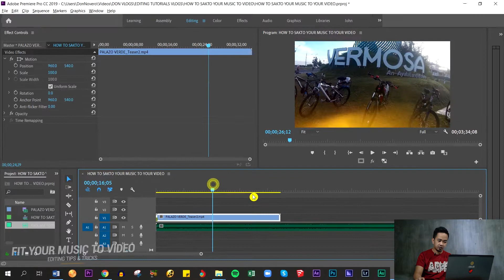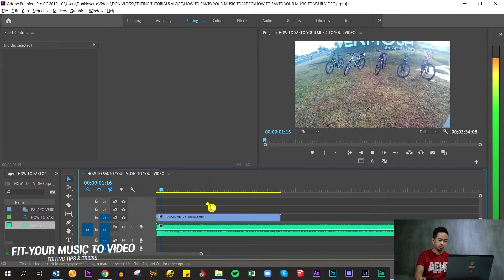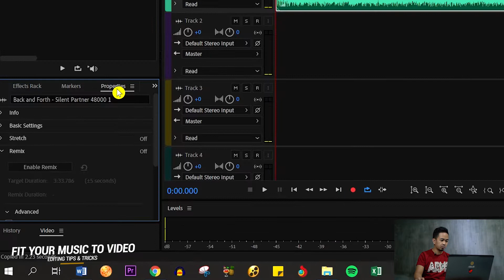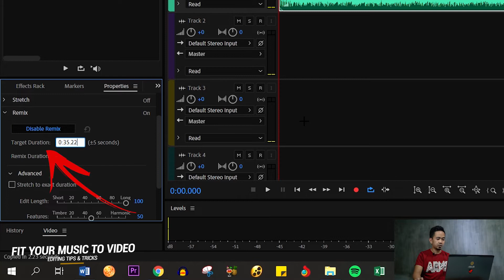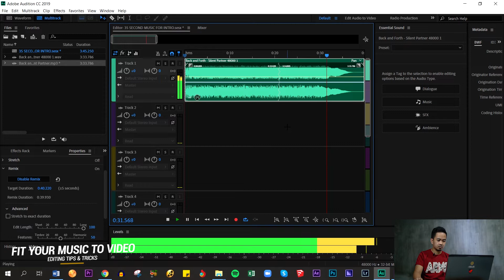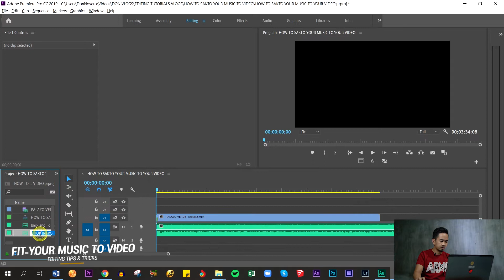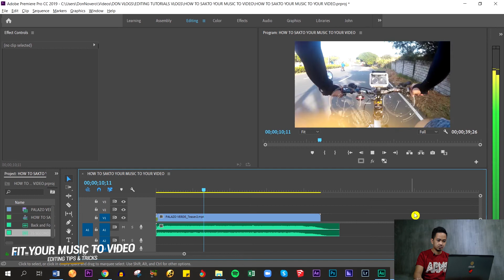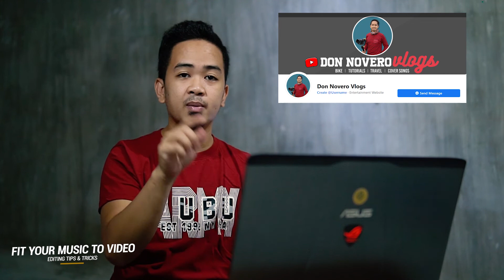How to fit your music duration to your video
In this video I will be sharing with you this simple tricks on how to fit your background music to your video using adobe audition.

For example you have a 3 minutes music and you only want to use 30 seconds of it.
This simple editing tips will surely help you in your editing projects.
So please watch the video until the end.